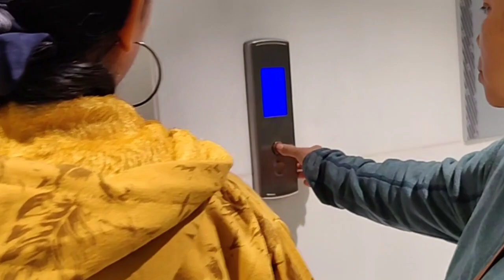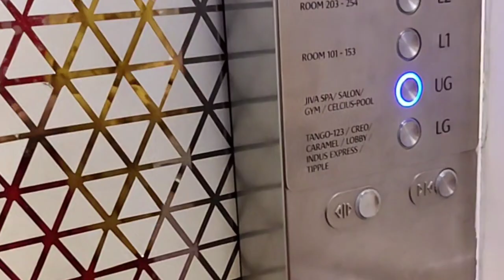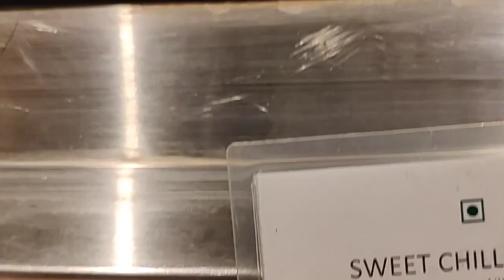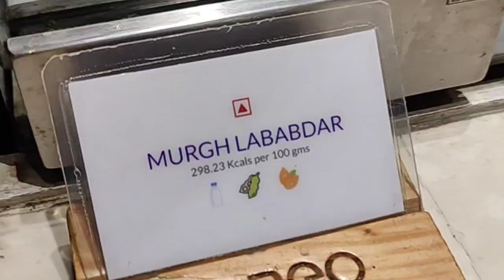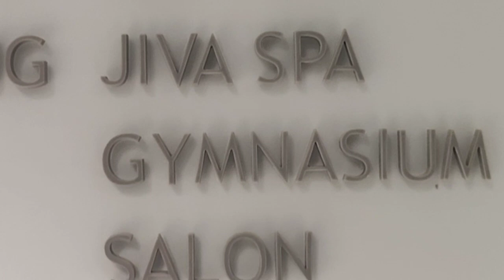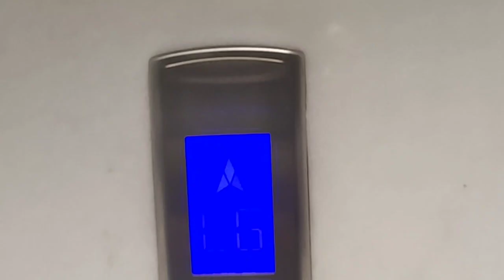# experience five star hotel April 14, 2023